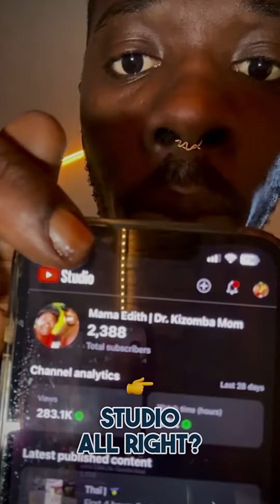How to make money on YouTube with Dr Kizomba | 4